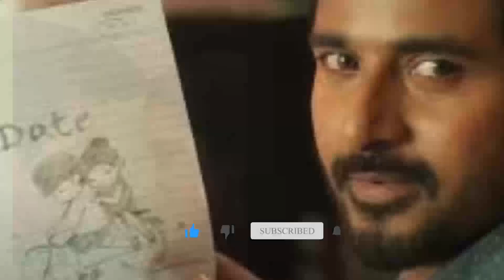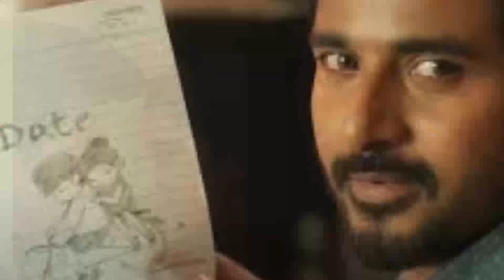Parvai Karpoora deepamai - 5 | Padma Grahadurai | Tamil novels | Tamil audio books|podcast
சில உறுத்தல்களுக்ககிடையேயும் வீரண்ணன் வதனாவின் தாம்பத்திய வாழ்வு இனிமையாகவே சென்று கொண்டிருக்கிறது.சித்தி கீதாஞ்சலியை மிரட்டிக் கொண்டிருக்கும் கணவனை குழப்பமாக பார்க்கிறாள் வதனா.அடுத்து நடப்பதை தெரிந்து கொள்ளலாம் வாங்க.
Amazon kindle store
pg channel
PG Channel
padma grahadurai
tamil audio books
tamil audiobooks
tamil novels

PG channel is a Official channel of Padma Grahadurai
Which is owned and managed by Padma Grahadurai.
Give your support for more interesting contents